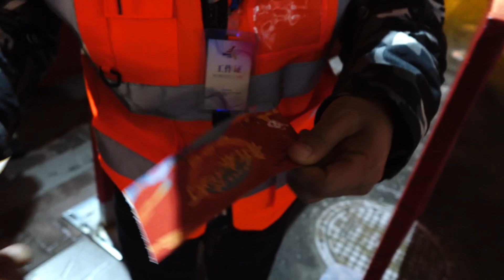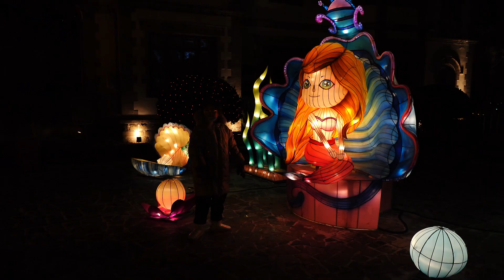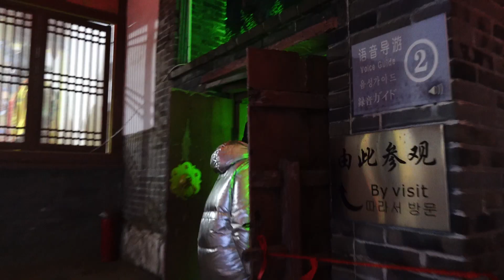The Lantern Festival in China's Yantai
A podcast aiming to bridging the world, focused on building bridges between the East and the West. The Bridge goes beyond the headlines to the lifelines, with conversations that inform, entertain and inspire listeners to a greater awareness of the common connections shared between the opposites of the world. Hosted on Acast. for more information.